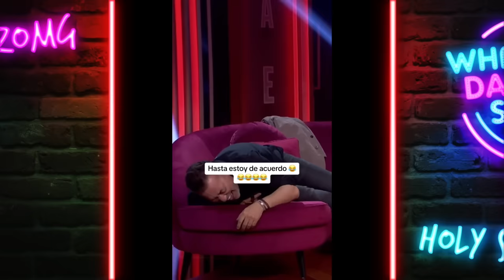Lo PEOR (mejor) de la Television!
Lo Peor de la TV!